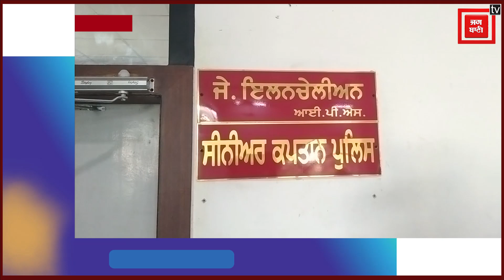Caso ਅਪ੍ਰੇਸ਼ਨ-ਪੁਲਿਸ ਨੂੰ ਮਿਲੀ ਸਫਲਤਾ, 16 FIR ਦਰਜ, 18 ਨਸ਼ਾ ਤਸਕਰ ਕਾਬੂ-SSP